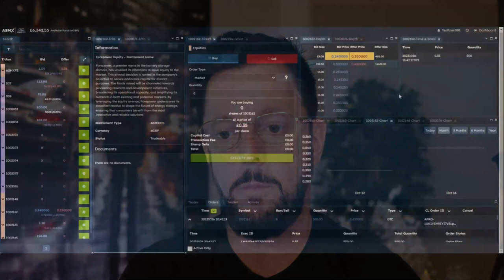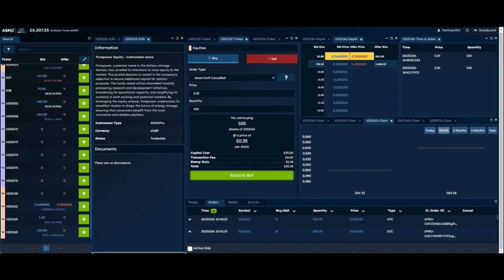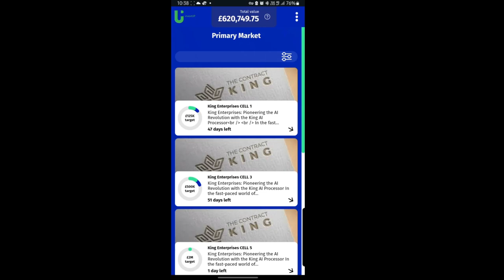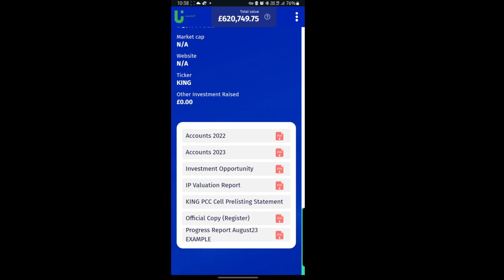How can Dumb Money become Smart Money?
This is a video about how ASMX can be utilised by individual investors to find undervalued listed companies and how we do it.

⛓️ 🔗 Useful Links 🔗 ⛓️

► Descript - used to make this video, so many good tools, you will love the fact that you can train it with your own voice.